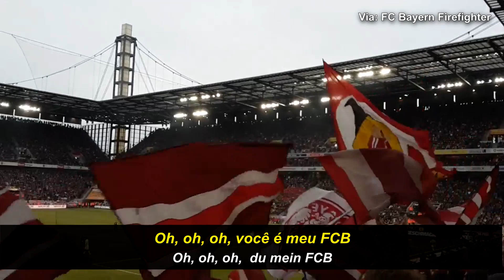Wenn ich nachts nicht schlafen kann - Bayern [Legendado (AL/PT)]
Letra em português:

Quando não consigo dormir à noite
É sempre porque
Você me mantém acordado o tempo todo
Bayern de Munique pra sempre
Oh, oh, oh, você é meu FCB
Quando vejo suas cores
Em vermelho e branco
E o emblema da cidade
Nós amamos Munique
E nós estamos ficando loucos

Letra em alemão:

Wenn ich nachts nicht schlafen kann
Liegt es immer nur daran
Dass du mich wach hältst die ganze zeit
Bayern München für die ewigkeit
Oh, oh, oh,  du mein FCB
Wenn ich deine farben seh
In rot und weiss
Und das kindl der stadt
Wir lieben München
Und drehen völlig am rad